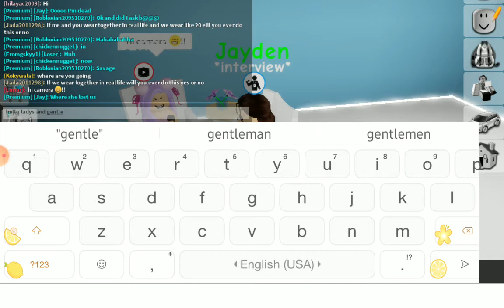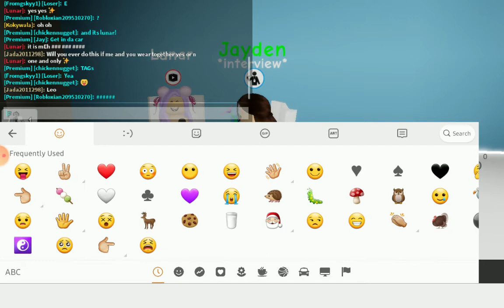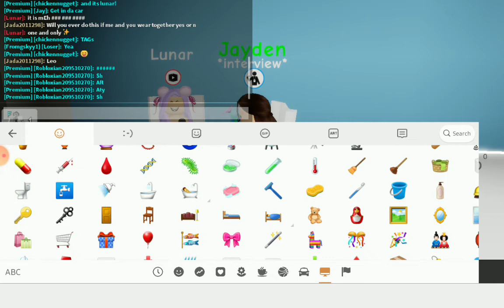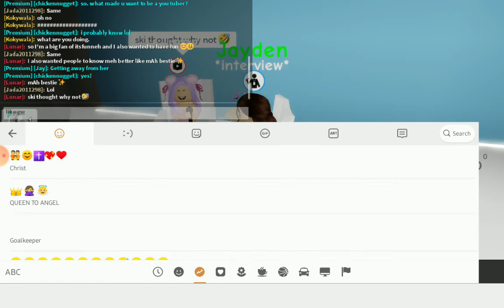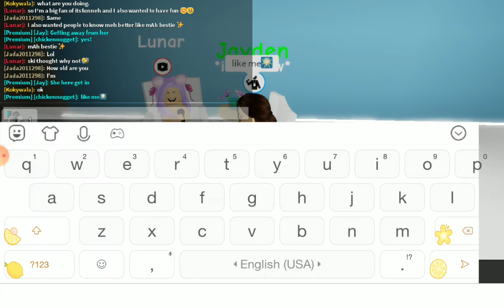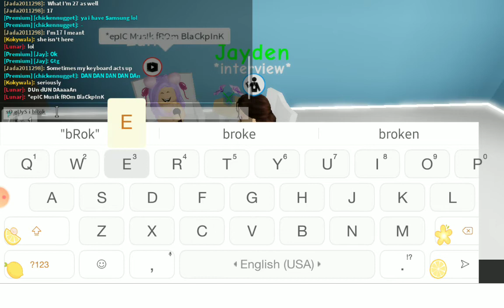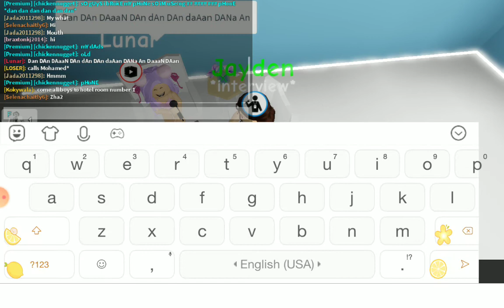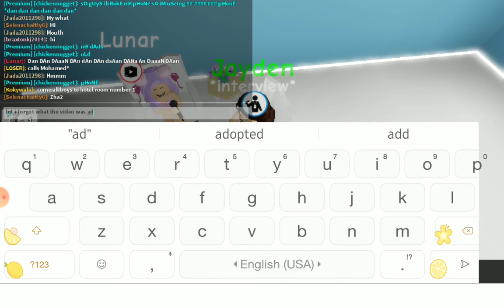pt.1 interviewing lUnAr (my bff) yEs i hAvE sAmSuNg -_-